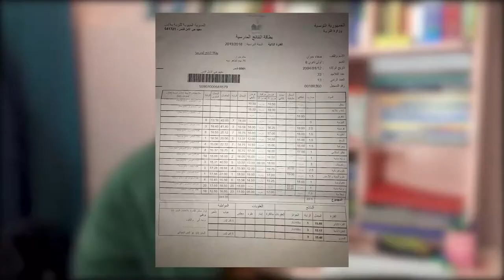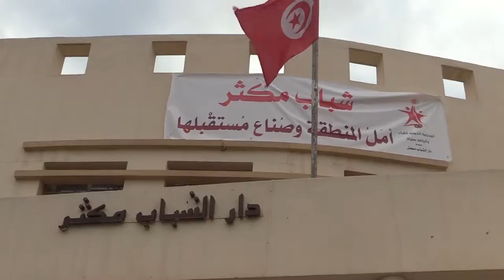الأخرين الحلقة 24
🟡الحلقة 24 من برنامج الأخرين من إنتاج شباب/شابات جريدتي.
🔴 اليوم مع الناس الأخرى بش نشوفو صفاء جبران و أثار الأزمة على مستواها الدراسي.
🔴بعد فالبلايص الأخرى بش نمشو لدار الشباب مكثر و نشوفو سبب عزوف الشباب عن الأنشطة الشبابية.